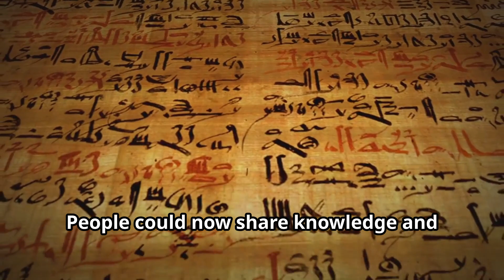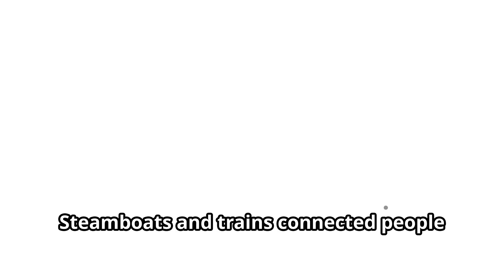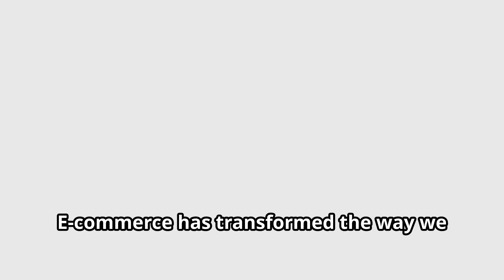The Evolution of Technology: From Ancient Times to Modern Era (3 minute version)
🚀 The Evolution of Technology: From Ancient Times to the Modern Era 🏛️➡️💻 (3-Minute Version)

From the invention of the wheel to artificial intelligence, technology has shaped human civilization in ways we could never have imagined. In this quick yet insightful 3-minute journey
Join us as we trace the remarkable evolution of technology in just 3 minutes! 🚀